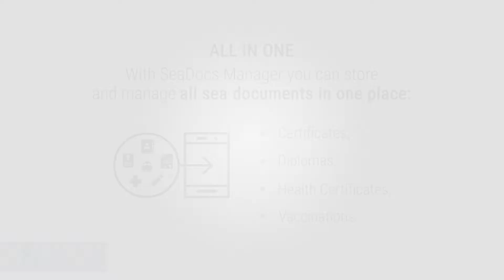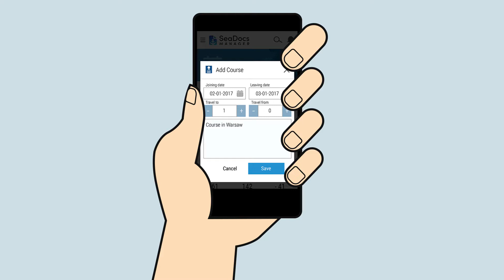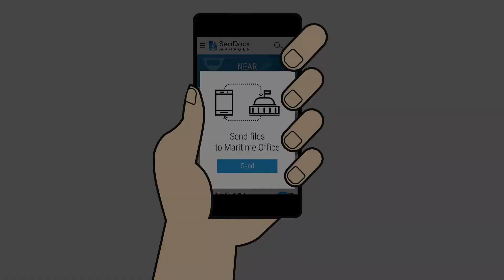SeaDocs Manager - a new app for seafarers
Sea Docs Manager is a mobile app for seafarers & offshore workers to manage all their sea certificates, diplomas, health certificates, seaman book, get notify in advance with expiry dates and book training straight from your phone.